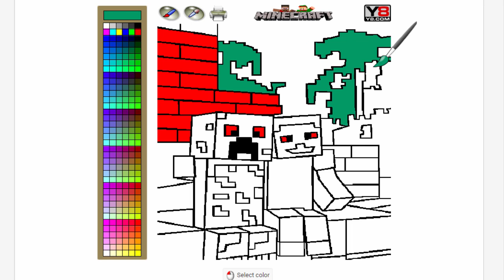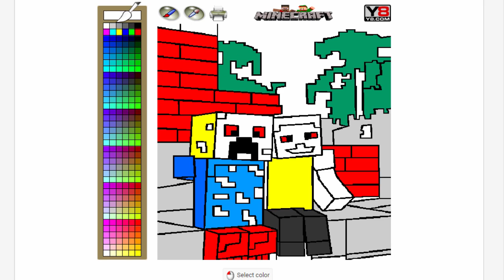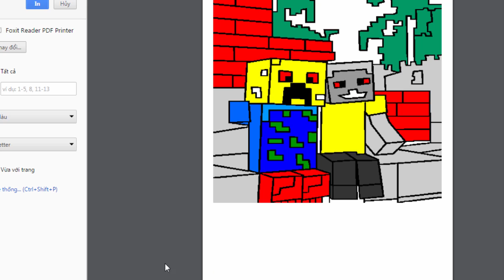Minecraft coloring game, FREE ONLINE GAMES ON Y8.COM, playtrygame.blogspot.com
Game Y8, PLAY OVER 50.000+ FREE ONLINE GAMES ON Y8.COM,
Do you like coloring books and creative play, but you can not break away from resource extraction in Minecraft game? Nothing could be easier! This online coloring makes you distracted for a while.